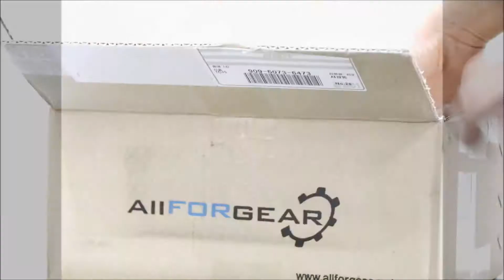고프로 히어로6 블랙 개봉기! by. 봉여사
보다 자세한 내용는 봉여사 블로그 에서 확인하실수 있습니다.